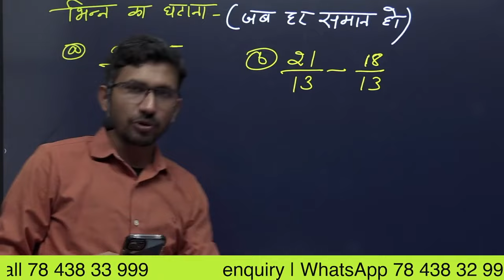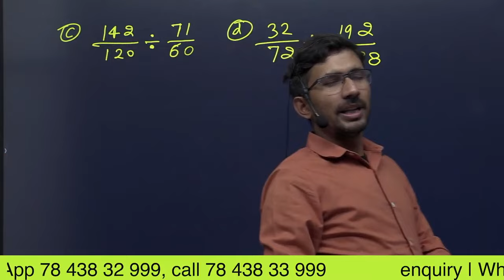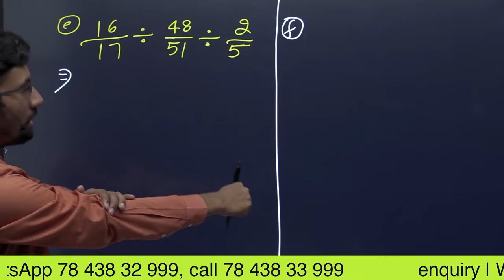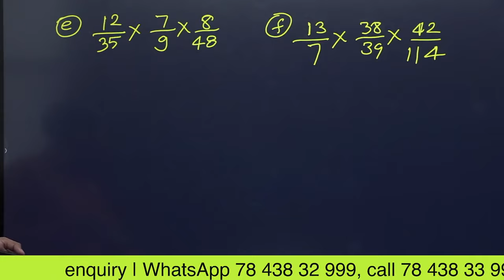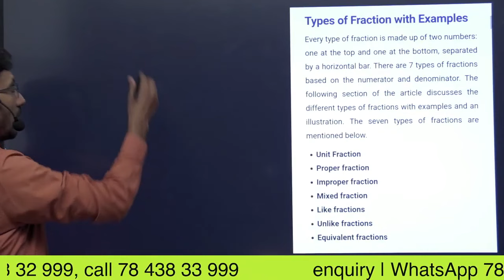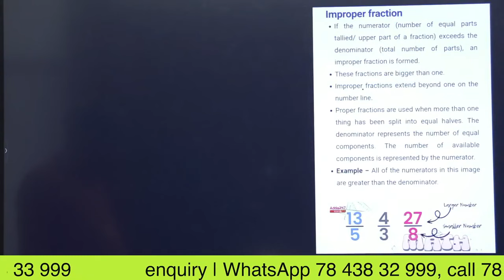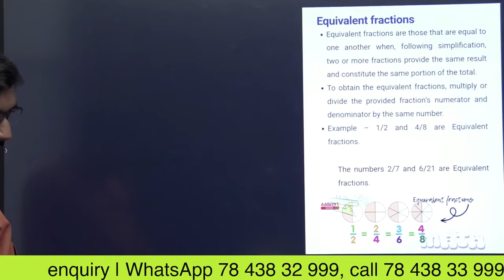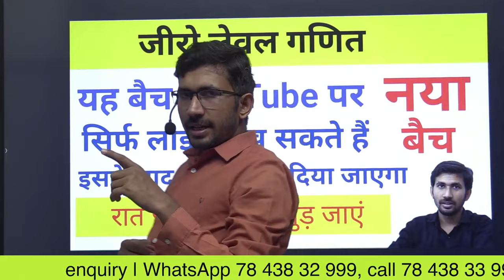Revision Class || Winter Batch || Part 15